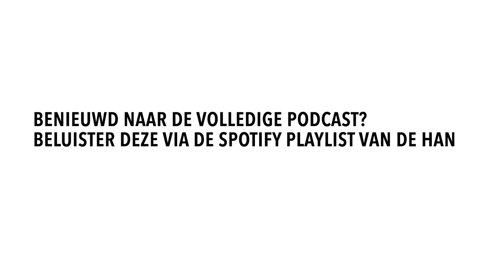Podcast over de master Sport- en Beweeginnovatie in voltijd